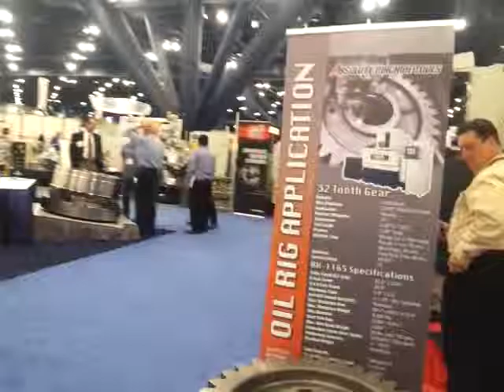Logistics Company Highlights Houstex 2013 Advanced Manufacturing Trade Show Day 2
Logistics company, Cerasis, shows off some of the exhibitors you expect to see at Houstex. Great day two for manufacturers at houstex!